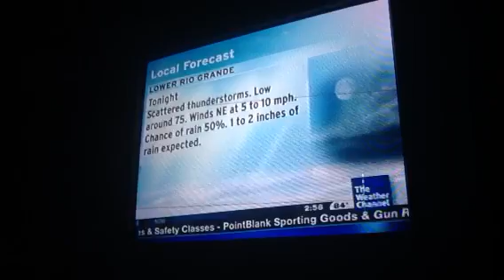Intellistar local on the 8's 9/14/13 part 5